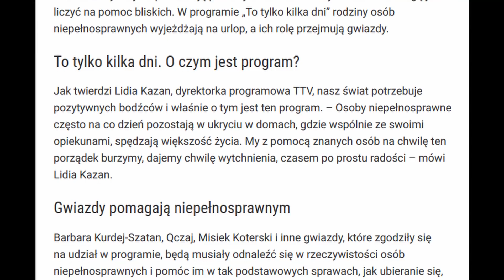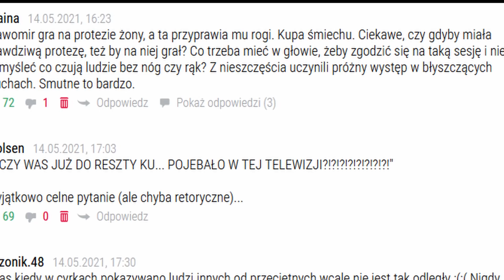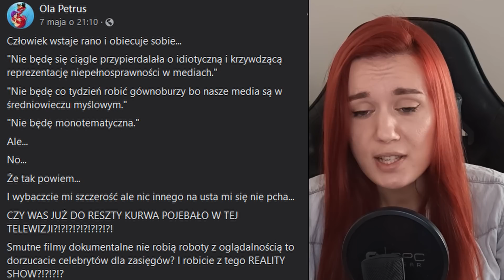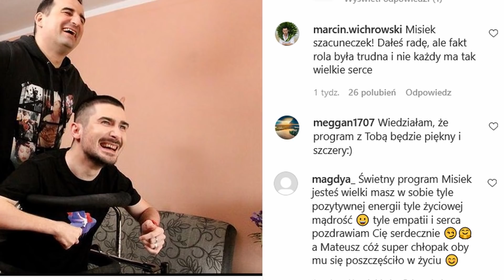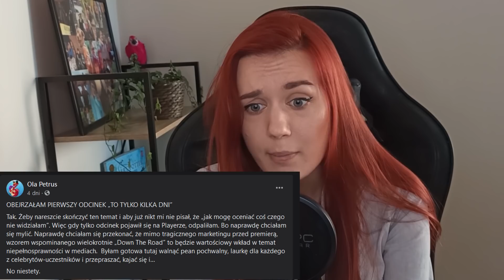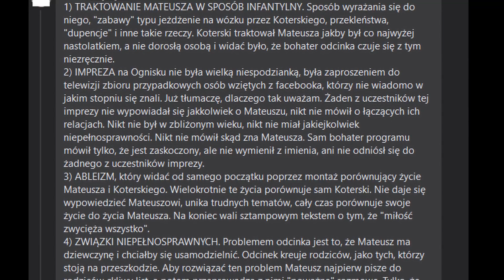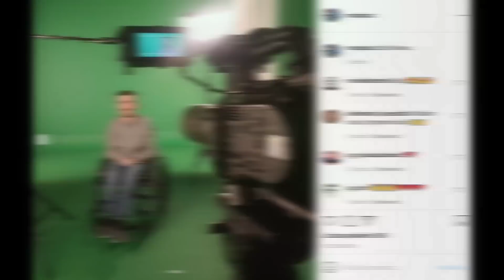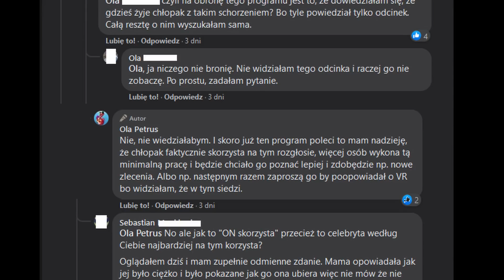TO TYLKO KILKA DNI... DLA CELEBRYTÓW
Ostrzeżenie dla wrażliwszych: w materiale pojawia się widok po amputowanej nodze.

Siemcia, dzisiaj porozmawiamy o nowym programie na TTV - To tylko kilka dni, w którym celebryci zajmują się osobami z niepełnosprawnościami. Czy jest to beznadziejny, a może świetny program? Szukam plusów i minusów, rozważam.